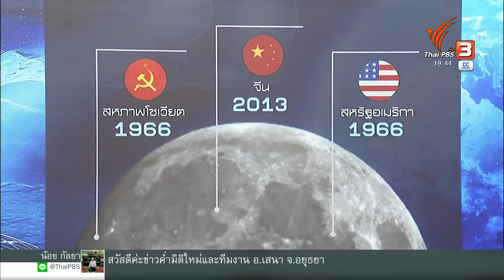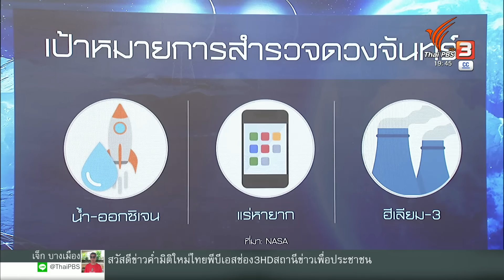ชาติมหาอำนาจเปิดศึกชิงทรัพยากรบนดวงจันทร์ | วิเคราะห์สถานการณ์ต่างประเทศ | ข่าวค่ำ มิติใหม่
การสำรวจดวงจันทร์ของชาติมหาอำนาจอวกาศกำลังได้รับความสนใจเป็นวงกว้างมากขึ้นเรื่อยๆ หลังจากยานลูนา-25 ของรัสเซีย เข้าสู่วงโคจรของดวงจันทร์และเตรียมลงจอดในวันจันทร์หน้า ภารกิจสำรวจดวงจันทร์ของรัสเซียในครั้งนี้ถือเป็นครั้งแรก นับตั้งแต่สหภาพโซเวียตส่งยานสำรวจดวงจันทร์ เมื่อปี 1976 เป้าหมายของการสำรวจดวงจันทร์ในปัจจุบันคืออะไร